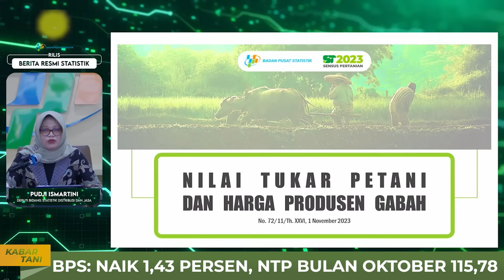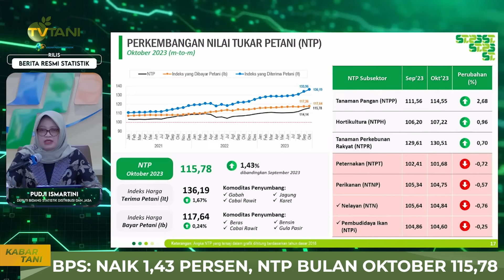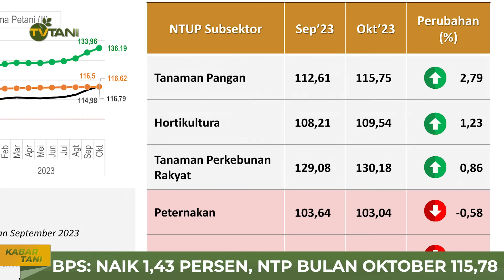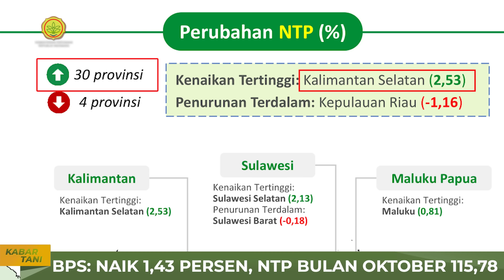BPS: Nilai Tukar Petani pada Oktober 2023 naik 1,43 persen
Kenaikan NTP pada Oktober 2023 disebabkan oleh kenaikan indeks harga hasil produksi pertanian lebih tinggi dibandingkan indeks harga barang dan jasa.